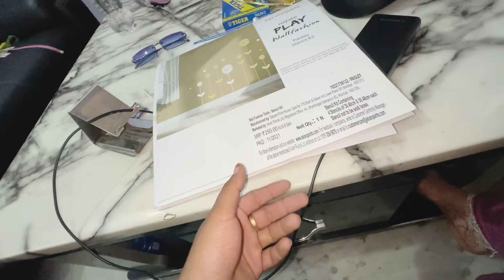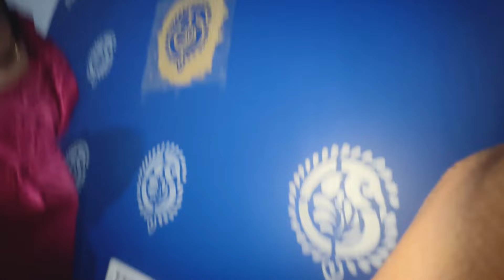Challenge Video || Under One Day Completed This Wall - And Finally Mood Off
Hello Guys ! My Name is Toshib
I am here again with a new video which is a LifeStyleVlog Or Challenge Video

Title : Challenge Video || Under One Day Completed This Wall - And Finally Mood Off

Whether we're chasing dreams or simply enjoying life's little joys, you're invited to be part of the adventure. Join us in this unfiltered vlog experience revealing the highs and best moment of our life. From behind-the-scenes of our content creation to the genuine moments that define us, this vlog is your backstage pass to the beautiful chaos of our world.

Camera: A6500 sony And Iphone 14pro maxxx
edit: Toshiv
nocopyrightmusic : its razz
editingSoftware : Adobe

TITLE : FINALLY We Got Officially Married || After 7 Year Later

Toshib-Rebel Vlogs (TRV)
comment karke zaroor batana kaisa
laga
thoughts/suggestions in the COMMENTS section.

Thanks to all of you for Your Love and Support.Toshib-Revel Vlogs (TRV)
Camera: Sony Alpha 6400 & Iphone 14 pro max
Microphone: Rode Video Mic Go Light Weight On Camera Auxiliaries

Marriage Journey

Wedding Day Highlights

Vlog Marriage

Newlyweds

Wedding Planning

Couple Vlog

Wedding Stories

Wedding Experience

Wedding Day Preparation

Wedding Behind the Scenes

Marriage Advice

Wedding Tips

Newlywed Life

Marriage Celebration

Wedding Memories

Wedding Planning Tips

Vlogging Our Wedding

Wedding Reactions

Wedding Ceremony

Wedding Celebration Vlog

Couple’s Wedding Vlog

Marriage Vlog

Our Wedding Story

Wedding Day Moments

Wedding Planning Journey
ChatGPT

Court Marriage Vlog
Lifestyle Vlog
Vlogging Life
Marriage Journey
Court Wedding Experience
Couple Vlog
Marriage Vlog
Wedding Vlog
Real Marriage Stories
Wedding Planning
Vlog About Marriage
Marriage Process
Legal Marriage
Wedding Tips
Couple Adventures
Wedding Day Vlog
Vlog About Love
Marriage Behind the Scenes
Court Marriage Tips
toshib rebel vlogs
5 (13.2%)
gunahon se karo tauba
1 (2.6%)
new prank on wife C
 1 (2.6%)
prank on my wife
prank on wife gone wrong
prank on wife new
sumit mahal official
tejo natak
wife romance prank

wallpaper
wall hanging
wall painting
wallpaper photo
wall stickers
wall design

wall painting
wall paper fixing at home
wall painting design
wall pilates workout
wall putty artwork
wall panel design ideas for bedroom
wall pilates workout for beginners
wall paper design 2024
wall push ups

Challenge Video || Under One Day Completed This Wall - And Finally Mood challenge video || under one day completed this wall
challenge in hindi video
challenge wali video challenge wali video
challenge challenge ka cartoon
challenge wali dikhaiye
challenge video hindi
challenge wala hindi mein
open challenge in hindi
challenge wali video
challenging videos
challenge in video
challenge vide
challenge all video
challenge karte hain
चॅलेंज व्हिडिओज
द चैलेंज मूवी
challenge wali videos
challenge dene wali video
challenge video gana
challenge h di video
challenge laga do
multi do. challenge hindi
challenge karne wala video